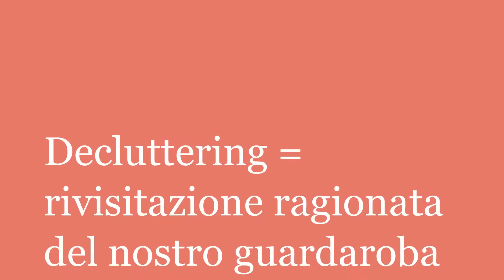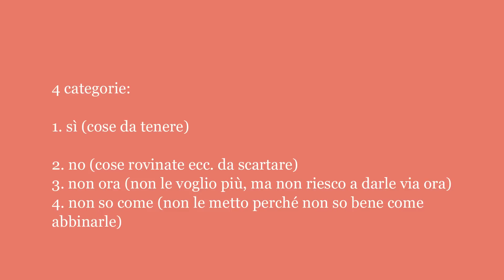COME FARE DECLUTTERING: scelgo i jeans perfetti per il mio guardaroba capsula con voi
Ciao a tutte e a tutti, oggi parliamo di come fare  decluttering e creare un guardaroba capsula selezionando solo le cose che usiamo e amiamo.
Vi mostro come seleziono i jeans perfetti per il mio guardaroba capsula e lascio andare il resto! Qui un altro video su come fare decluttering

✅ ALCUNI DEI MIEI JEANS PREFERITI:
LEVI'S 501 CROPPED BLU
MANGO MODELLO SKINNY
JEANS LIU JO
LEVI'S BIANCHI BELLISSIMI GAMBA DRITTA 724

✅ I MIEI LIBRI, CORSI E MANUALI

COME SEMBRARE PIÙ MAGRE... E TUTTI I TRUCCHI PER ESSERE IN FORMA DAVVERO
Libro Amazon "THE CHIC FACTOR" (stampato)
Libro Amazon "THE CHIC FACTOR" (Kindle)

🤑 RISPARMIA CON I MIEI SCONTI ESCLUSIVI!

USA IL CODICE: CRISTINALF

CAPI IN SETA DI LUSSO LILYSILK:
Sconto extra del 20% per ordini superiori a €200 con il codice: Nstyle20
Al sito LILYSILK：

RETINOLO: I MIEI PRODOTTI PREFERITI:
Redermic R e relativo contorno occhi.
Crema favolosa, ottima e completa
Crema economica ma eccellente, non secca